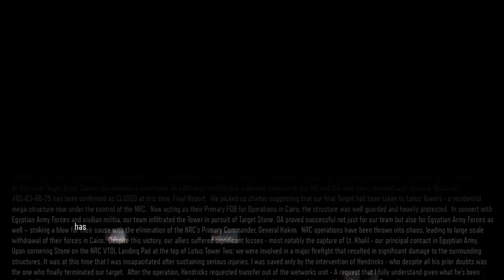(18+) COD BO3 co-op campaign part 10 [Taylor is coo-coo!]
Season 4

(The following video features a video game that contains mature violence that is not suitable for kids.